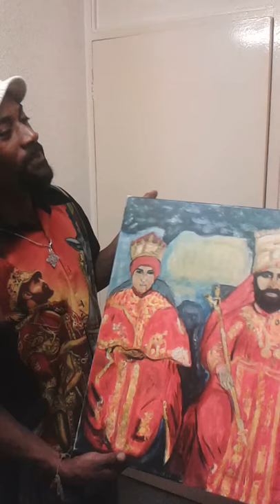Prince Terra lox - ARTIST (coronation day nov 2nd 1930)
Drawn/Painted by Prince Terra lox an ilebration of the coronation.. 1 of the artist annual paintings(2016)